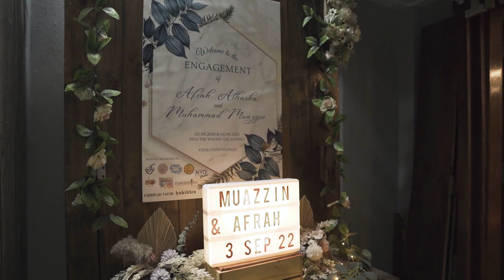The Engagement of Afrah Athasha and Muhammad Muazzin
In loving memory of my father, Aman Shah...

We would like to thank everyone who made our engagement come to life, exactly a month ago! 6 years and 4 months later... engaged. Alhamdulillah!

WARDROBE
Beautiful Custom Outfits: @fanurly
Styling by @fanurly and @fadhilahyacob

HAIR
Coloured by @dee.cortar from @nyo.studios
Styled by @looksby.tia

HENNA
Custom henna with jewels and oil: @zamehndika

NAILS
Quote ZALELO for $4 OFF

FOOD & BEVERAGES
Nasi Arab in Lamb and Chicken: @blizzful.bitez
Fruit Tarts: @alyummynibakes
Ice Popsicles: @yurinka.sg
Halal Mojitos: @habibtea.co
Sticky Date & Samosas: Aunty Deena Bajrai & Bibik Nawang

PHOTOGRAPHY
@minimxlist_ Asyraaf Md Yatim

VIDEOGRAPHY & EDITING
@a.ssshhh Ashraf Arshad

VENUE
Into The Woods @ 213 Lavender St

Day 2:
Sushibakes: @happinessinabox
Pasta, Mee Goreng and Fried Rice: Mama Rozina
Special thanks to Afrah & Muazzin's friends and cousins for helping out with the set-up!

MUSIC
Real Thing - Pink Sweat$ feat. Tori Kelly